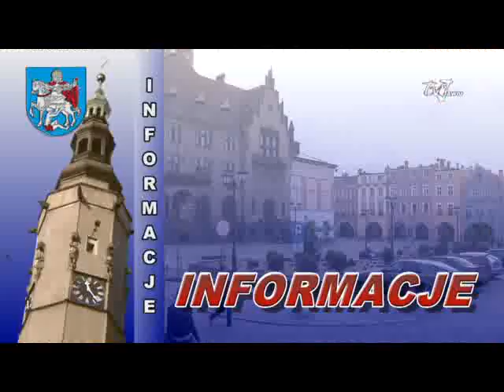SPARTAKUS GROMI RYWALI